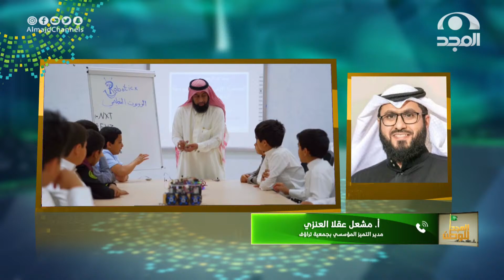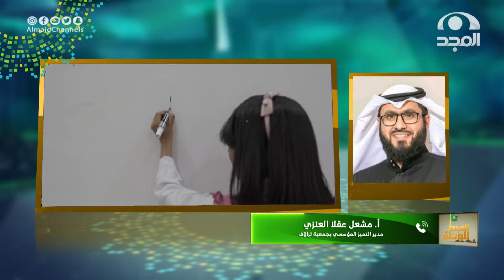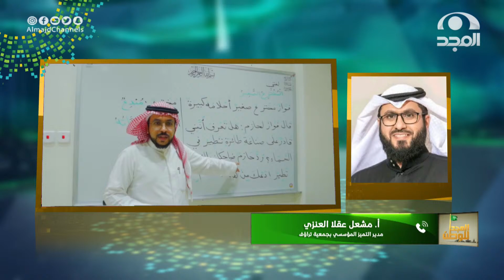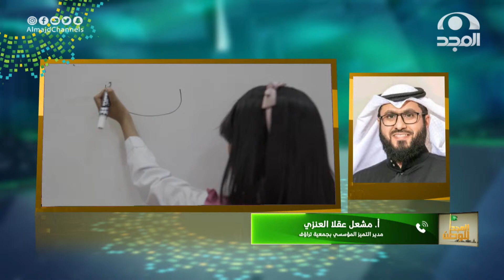مداخلة أ. مشعل عقلاء العنزي " مدير التميز المؤسسي بجمعية تراؤف " | المجد للوطن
برنامج المجد_للوطن​​
كل يوم اثنين بين المغرب والعشاء على قناة المجد
تقديم: محمد بن شبيب & سلطان الهميلي